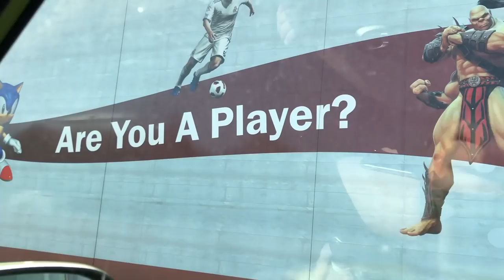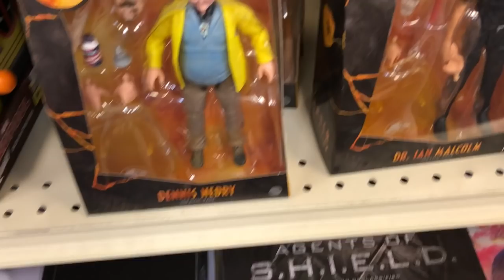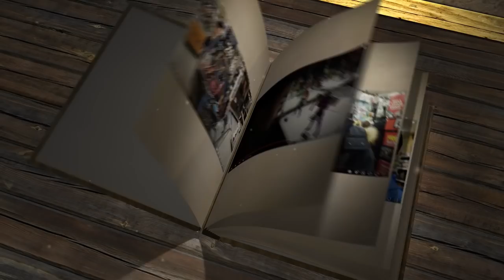I SAW A MORTAL KOMBAT TRAILER!! | 25 Days of Mortal Kombat [Day 12]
I SAW A MORTAL KOMBAT TRAILER!! | 25 Days of Mortal Kombat [Day 12] | unCAGEDgamez

You guys enjoyed the 11 Days of Mortal Kombat I did a few years back, well I'm bringing it back this year! But this time I'm doing it bigger and better! I will be doing the 25 Days of Mortal Kombat! Also every 25 videos I upload this month will be Mortal Kombat Themed and also have a surprise appearance from someone from the Mortal Kombat Universe! Anyway I hope you guys enjoy Day 12!

Thank you to Mara Junot for the holiday wishes!